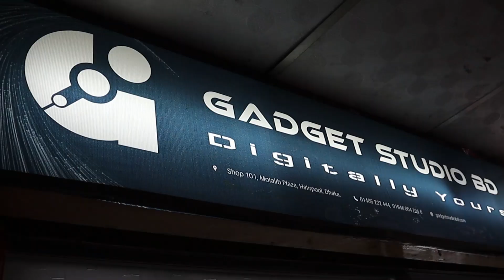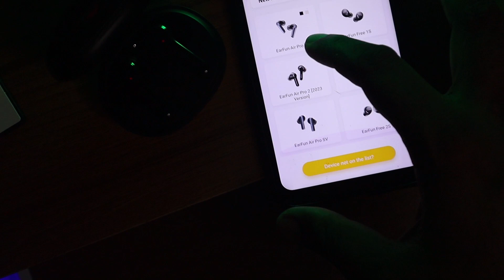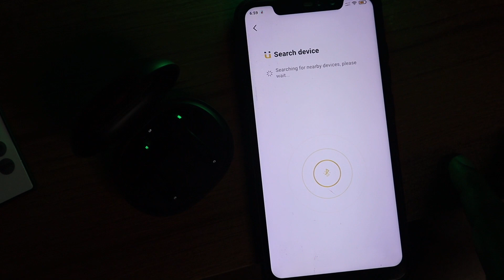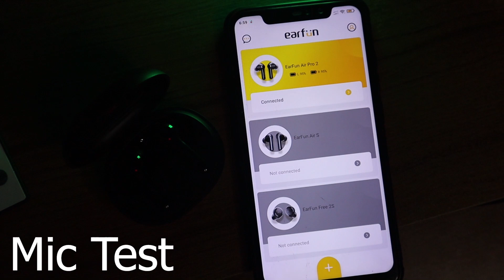EarFun Air Pro 2 l Review l Infographic BD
🧿GADGET STUDIO BD
Shop 101 ground floor , motalib Plaza, Hatirpool, Dhaka

*** ANTI-PIRACY WARNING ***